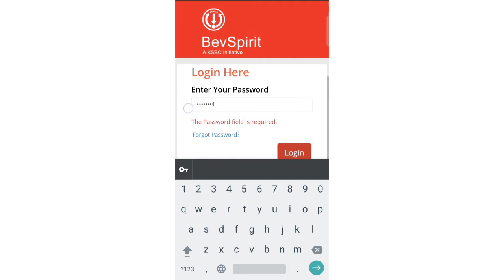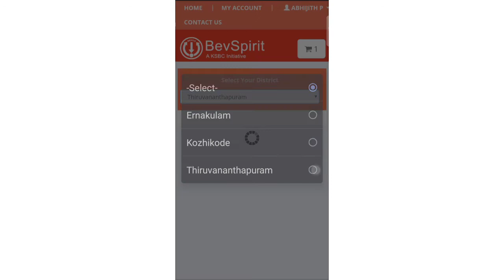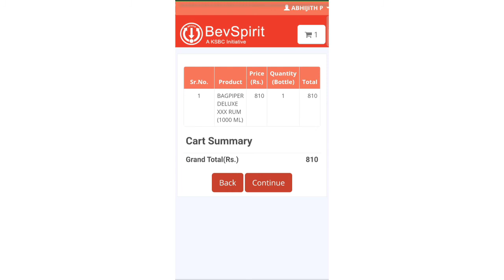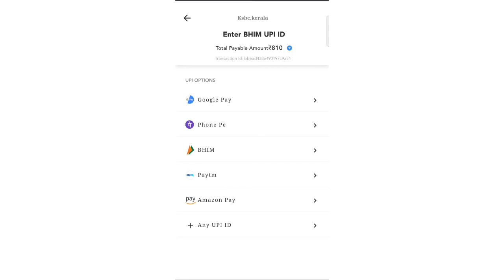മദ്യം ഇനി ഓണ്‍ലൈനായി വാങ്ങാം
എങ്ങിനെ ബുക്ക് ചെയ്യാം

https:booking.ksbc.co.in   എന്ന ലിങ്ക് വഴിയാണ് മദ്യം ബുക്ക് ചെയ്യേണ്ടത്. മൊബൈല്‍ നമ്പര്‍ ആദ്യം വെബ്‌സൈറ്റില്‍ രജിസ്റ്റര്‍ ചെയ്യണം. ഇതിനായി വെബ്‌സൈറ്റില്‍ നമ്പര്‍ നല്‍കുകയും അതിലേക്ക് വരുന്ന ഒ.ടി.പി ഉപയോഗിച്ച് രജിസ്‌ട്രേഷന്‍ പൂര്‍ത്തിയാക്കാം. അതിന് ശേഷം പേര്, ജനന തീയതി, ഇ-മെയില്‍ ഐഡി എന്നിവ നല്‍കി പ്രൊഫൈല്‍ തയ്യാറാക്കണം.

അതിനു ശേഷം ഷോപ്പുകളുടെയും മദ്യത്തിന്റേയും വിശദാംശങ്ങളുള്ള പേജിലേക്ക് പ്രവേശിച്ച് ജില്ല, മദ്യശാല എന്നിവ തിരഞ്ഞെടുക്കണം. തിരഞ്ഞെടുത്ത മദ്യം കാര്‍ട്ടിലേക്ക് മാറ്റി ഓര്‍ഡര്‍ നല്‍കി ഓണ്‍ലൈനായി പണമടക്കാം. റഫറന്‍സ് നമ്പര്‍, വില്‍പ്പനശാലയുടെ വിവരങ്ങള്‍, മദ്യം കൈപ്പറ്റേണ്ട സമയം എന്നീ വിവരങ്ങള്‍ അടങ്ങിയ മെസേജ് രജിസ്റ്റര്‍ ചെയ്ത മൊബൈലിലേക്ക് ലഭിക്കും. ഈ റഫറന്‍സ് നമ്പര്‍ ഉപയോഗിച്ച് മദ്യം വാങ്ങാം.

രജിസ്‌ട്രേഷന്‍ പൂര്‍ത്തീകരിച്ചവര്‍ക്ക് വീണ്ടും മദ്യം വാങ്ങണമെങ്കില്‍ ബിവറേജസ് വെബ്‌സൈറ്റിലെ ഓണ്‍ലൈന്‍ ലിങ്കില്‍ പ്രവേശിച്ച് മൊബൈല്‍ നമ്പര്‍ കൊടുക്കണം. സ്‌കീനില്‍ കാണുന്ന സുരക്ഷാ രോജ് അടുത്ത കോളത്തില്‍ രേഖപ്പെടുത്തി പാസ് വേര്‍ഡ് നല്‍കി പ്രൊഫൈലിലേക്ക് കടന്ന് ബുക്ക് ചെയ്യാം.